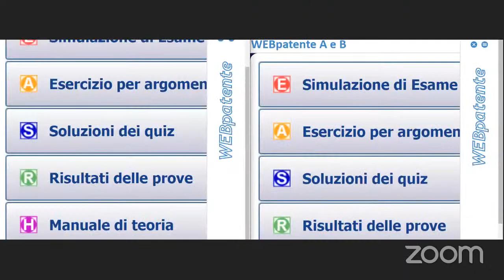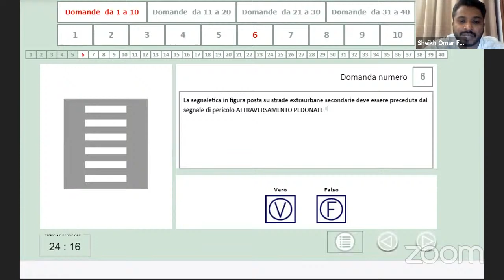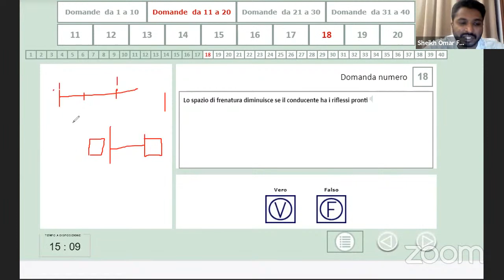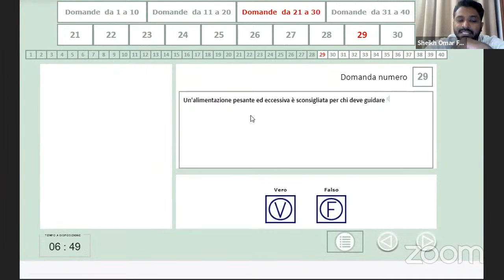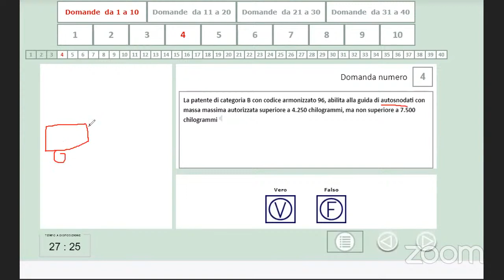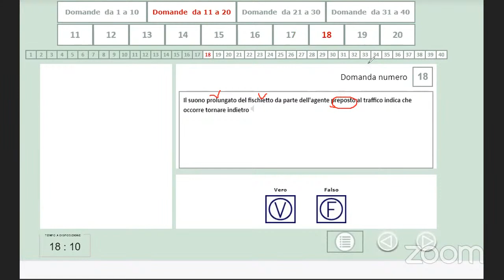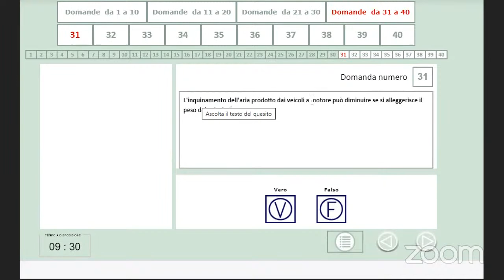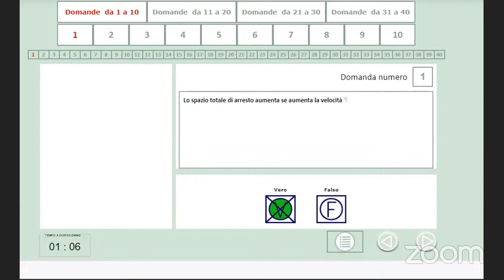LIVE QUIZ CLASS (16/07/21), 2 TI FULL QUIZ SCHEDA WITH EXPLANATION,, FOR ADMISSIONS CALL-3314672014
PATENTE IN BANGLA IS ONE ONLINE FREE PATENTE PROGRAM FOR ALL BANGALI PEOPLE LIVE IN ITALY AND WANT TO HAVE THEIR ITALIAN DIVING LICENCE (PATENTE DI GUIDA ITALIANO) FREE OFF COST. WE WILL HELP YOU TO PASS THE TEST TO DO SO WE WILL HELP TO UNDRSTAND THE TEORIA AND QUIZ. IF YOU WANT YOU CAN JOIN US OUR VIDEO LESSON (LEZIONE) AND SUBSCRIBE OUR YOUTUBE AND FACEBOOK PAGE TO HAVE NEW VIDEOS FIRST, IN OUR CHANNEL YOU WILL HAVE THE TRICKS (TRUCCHI) AND SIMULAZIONE DI ESAME SIMULAZIONE DI ESAME 4 PATENTE B in BANGLA-ইতালিয়ান ড্রাইভিং লাইসেন্স আসসালামুআলাইকুম আমি শেখ ওমর ফারুক ইতালির ফ্লোরেঞ্চ শহরে বসবাস করি. পেশা Qualified Thermo - HYdraulic System Technologist ; আমি শিখতে এন্ড কাউকে শেখাতে পছন্দ করি, তাই ইতালিতে বসবাসরত যে সকল বাংলাদেশী ভাই অথবা বোনরা যাঁদের ইতালিয়ান পুস্তকীয় ভাষা কম চর্চার কারণে অনেকের ড্রাইভিং লাইসেন্স এর পরীক্ষায় উত্তীর্ণ হতে সমস্যা হয়. আমাদের এই সমস্যা থেকে মুক্তির লক্ষে আমার এই বেক্তিগত উদ্যোগ. আমার সাথে যোগাযোগের জন্য হোয়াটস্যাপ , ইমো ইত্যাদিতে যোগাযোগের নম্বর - ০০৩৯ ৩৩১ ৪৬৭ ২০১৪(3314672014 ) আমাদের সকল নতুন ভিডিওর সবার আগে আপডেট পেতে subscrive করুন আমাদের Youtube এন্ড facebook চ্যানেলে :facebook